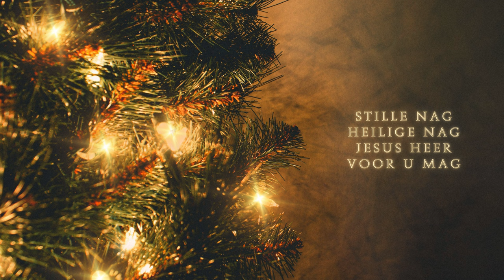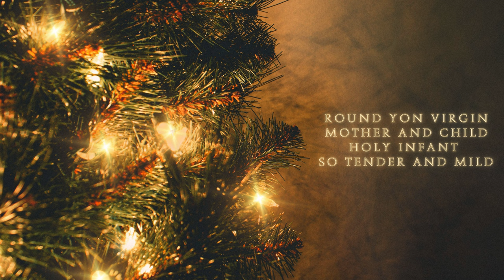Silent Night. Stille Nag. Lyric video - It's Christmas - Olivia Smith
Written by Joseph Mohr in 1818. Performed by @OliviaSmithMusic
Lyrics in English and Afrikaans. From the album, 'It's Christmas'
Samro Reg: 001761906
ISRC: usx9p2308026